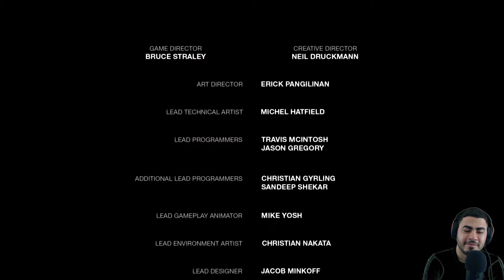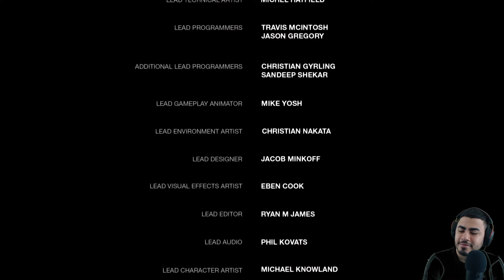The Last of Us Remasterizado (PS4) | El Laboratorio de los Luciérnagas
Este es mi canal secundario donde subo gameplays de los videojuegos que mas me gustan.

🚫⚠️Setup⚠️🚫

🎮🕹*Consolas:* PS4, 3 DS XL Samus edition, Nintendo Switch.
📽*Capturadora:*
ElGato HD 60
HD 60 Pro
Monitor: Acer Predator XB271HK
Tarjeta grafica: EVGA GeForce GTX 1080 Ti FTW3
Case: NZXT H700i
CPU Cooling: NZXT RL-KRX62-02 Kraken X62
Motherboard: ASUS ROG Maximus X Hero LGA1151 (Intel 8th Gen
RAM: 32 GB G.SKILL TridentZ RGB Series (4 x 8GB)
Power Supply: EVGA Supernova 850 G3, 80 Plus Gold 850W
SSD: Samsung 860 EVO 500GB
M.2: Samsung 970 EVO 500GB
Disco duro: WD Blue 2TB
Mouse: Logitech G502 Proteus
Teclado: CORSAIR K70 RGB MK.2
Pad: CORSAIR MM300
Chroma: Elgato Green Screen
Juego de luces: LimoStudio 700W Photography